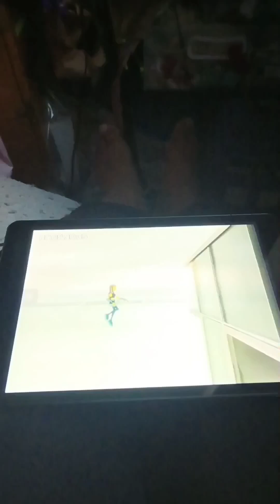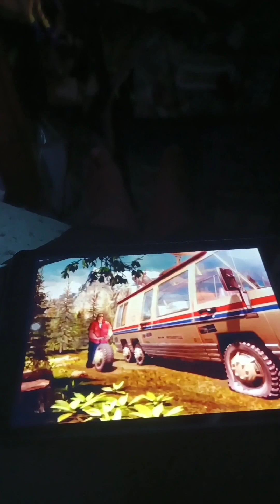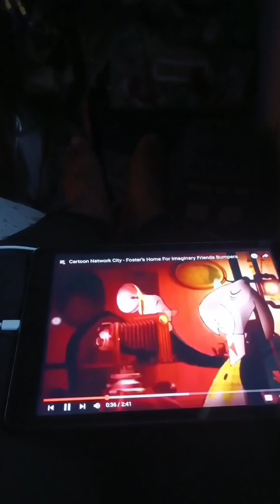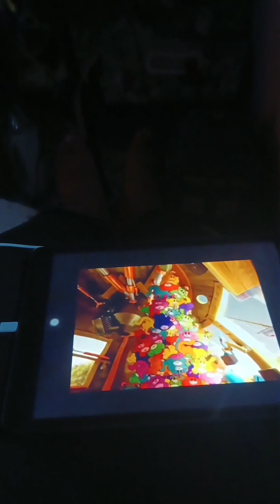Theo Boston 208 - CN City Tribute | No Ordinary Girl Ellie Henderson